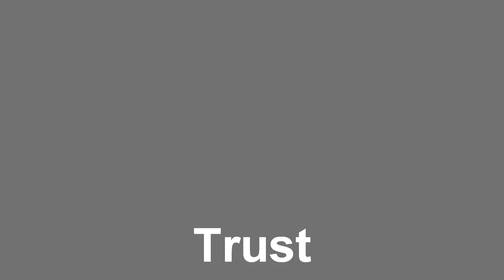RWBY Volume 6: "Full Soundtrack" (Official Lyrics)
NOTE: All visual rights goes straight to Rooster Teeth, and all audio rights goes straight to Jeff and Casey Williams

Rising: 0:00 - 3:42
Miracle: 3:44 - 7:51
One Thing: 7:52 - 11:33
Lionized: 11:33 - 15:13
Big Metal Shoe: 15:14 - 18:00
Indomitable: 18:00 - 22:57
Forever Fall: 22:58 - 28:16
Nevermore: 28:17 - 33:09